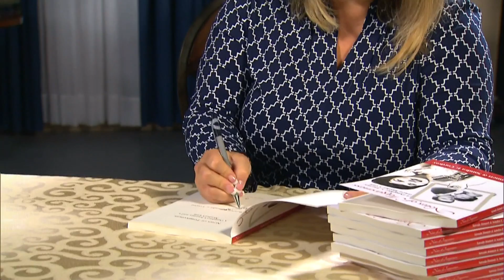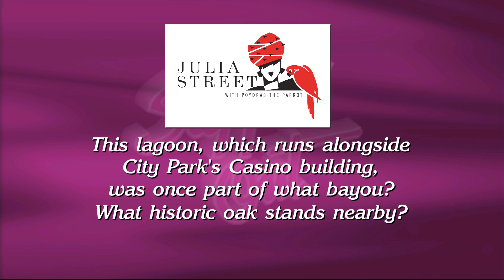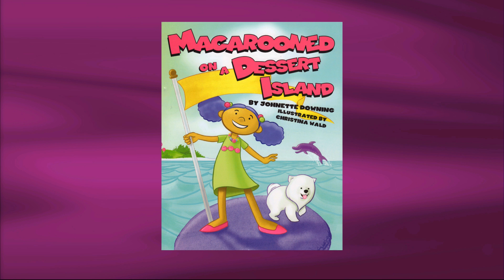Steppin' Out - October 10th, 2014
Host Peggy Scot Laborde welcomes Poppy Tooker, Alan Smason, Shira Z. Carmel and the Hazelnuts from Israel ,and the Baroness Pontalba. The Hazelnuts will perform two songs by the Boswell Sisters.